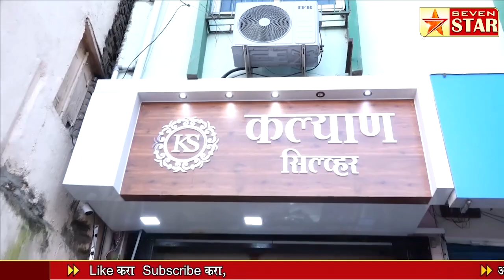मयत चव्हाण कुटुंबीयांच्या तात्काळ मागण्या मान्य करा; ॲड दिपक लाड ; श्रीदास होनमाने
अन्यथा आशुतोष चव्हाण यांच्या जीवाचे बरे वाईट झाल्यास पूर्णता महावितरण व प्रशासन जबाबदार;